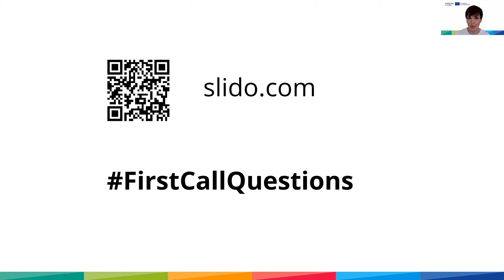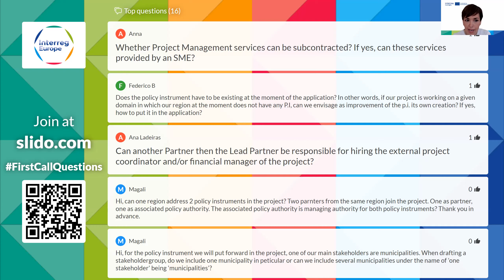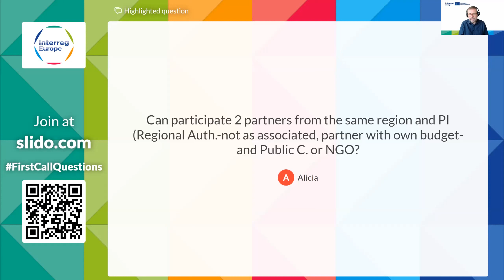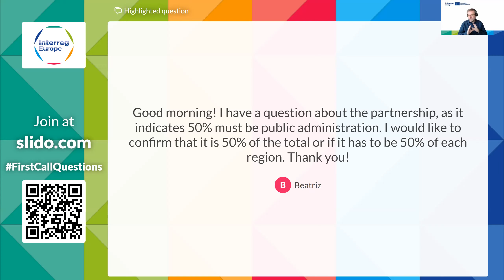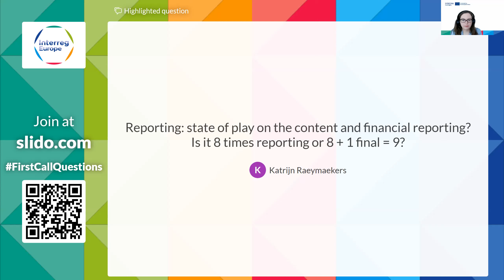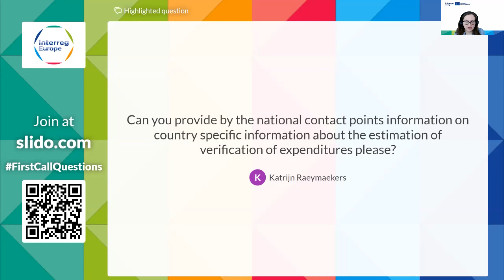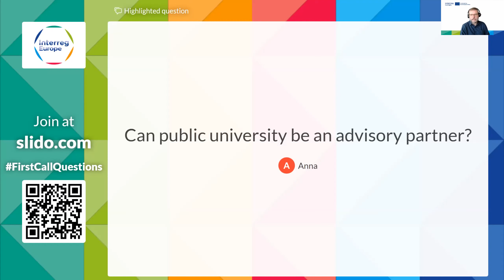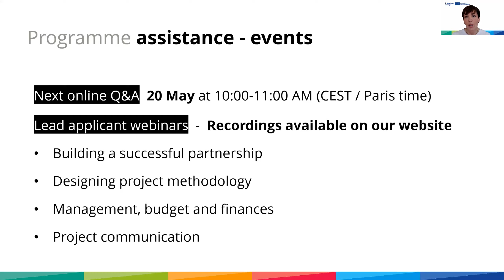First call Q&A (6 May 2022)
Recording of an online Q&A session organised on 6 May 2022 focused on Interreg Europe's first call for project proposals in 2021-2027.